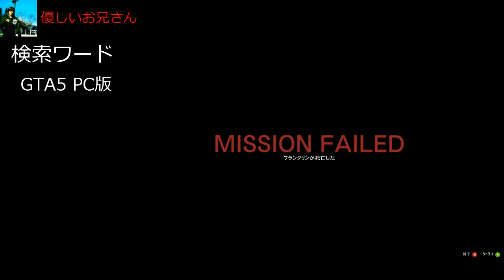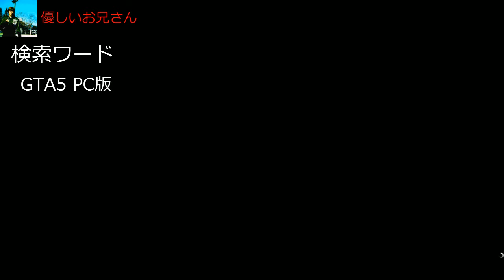GTA5のインストールが終わった優しいお兄さん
早速プレイしだしてます。操作方法がいまいちわかっていません。